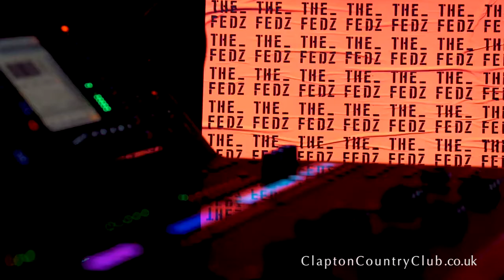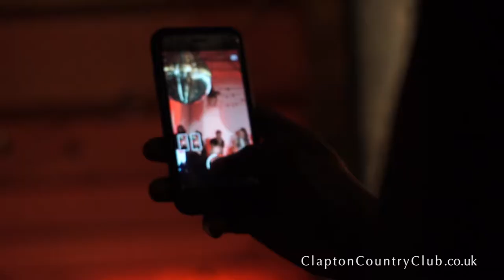The Fedz Live at Clapton Country Club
The Feds perform at Clapton Country Club